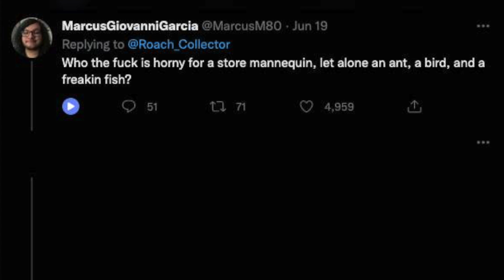PIXAR MOMS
They don't all have the dump truck. Pixar does not always give the dump truck and you know it, Disney would never allow it.

Support me?